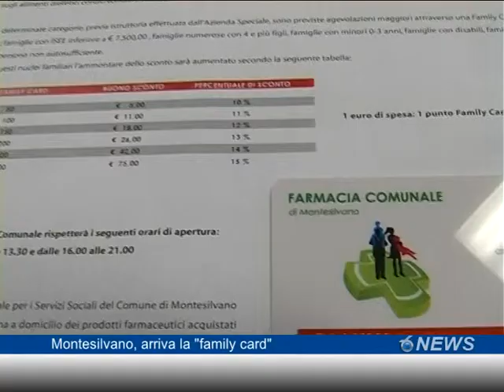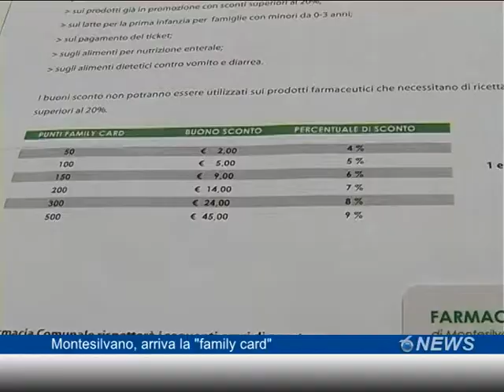Montesilvano, arriva la "family card"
Oltre alla scontista normalmente praticata dalla farmacia comunale, l'assessorato alle politiche sociali del comune di Montesilvano amplia il ventaglio delle agevolazioni sui farmaci senza obbligo di ricetta medica attraverso la Family Card. Due le tipologie: quella normale e quella "plus", per le famiglie meno abbienti